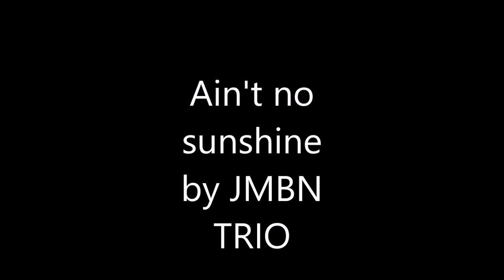Ain't no sunshine NJM trio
NJM trio en session

Guitare: JBaptiste SOBAS
Basse: Nalen PERUMAL
Batterie: Mathias DUBAR